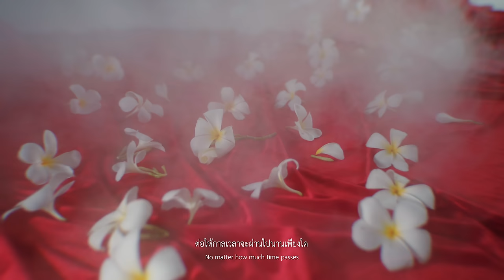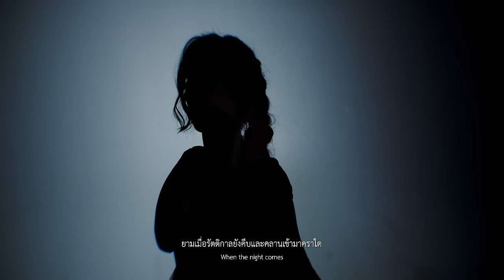ลีลาวดี - ปราง ปรางทิพย์【Official Music Video】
เพลง
ศิลปิน : ปราง ปรางทิพย์ - Prang Prangthip
คำร้อง : YoYo
ทำนอง : YoYo
เรียบเรียง : NATHA Project
Thai Instrument : Nakriss Jirarattapat
Mix&Mastered : Natthapong Som-ngam @NATHA Studio
Director : Natthapong Som-ngam
1st Assistant Camera​​ : Sirawit Deesamut
2nd Assistant Camera : Pasit Lertratananon
Video Man : Nutthapat Kulariyawong
Lighting Equipment & Grip : Capture Bomb Production
Lighting Design : Nutthapat Kulariyawong
Gaffer : Nutthapat Kulariyawong
Key Grip : Chayanat Phromthong
Electrician & Grip Crew : Rittichut Phetmunin